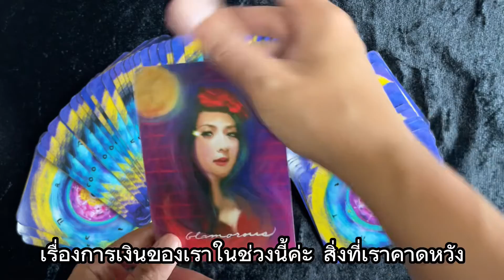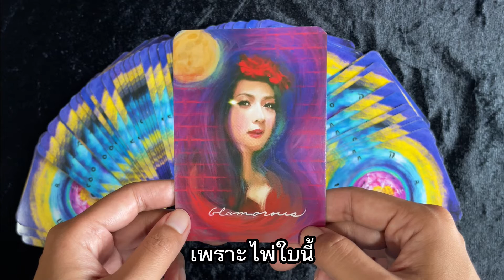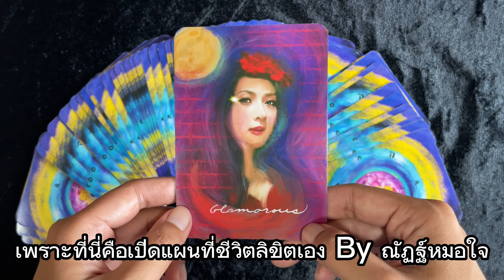ดูดวงประจำวันเปิดไพ่รักษาใจ By ณัฏฐ์หมอใจ